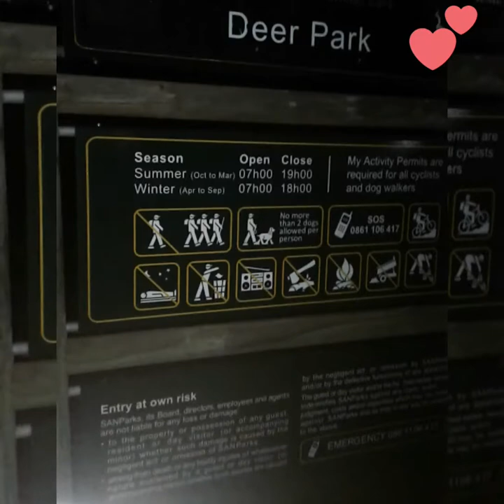How smart is a golden retriever? - Inside Table Mountain Night Watch Hike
Dog Night Training on Table Mountain South Africa Cape town with dogs

Google’ ojgoldenretriever in one word for more info and images.